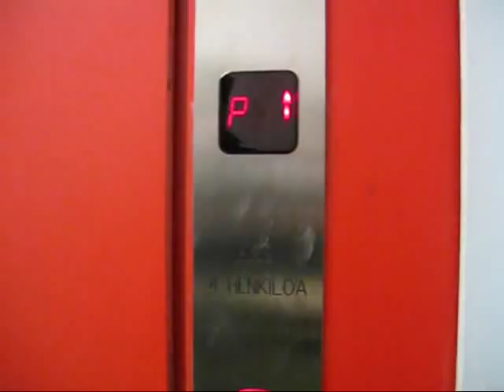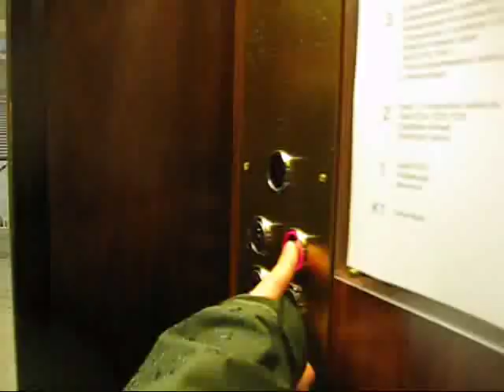From Junailijankuja to Helsinki University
Time lapse (1 frame / second) from the journey from Junailijankuja 5A 014 4 (Pasila) to Helsinki University room 728